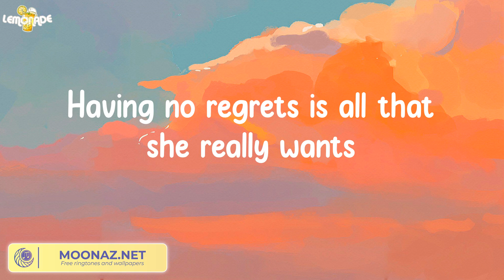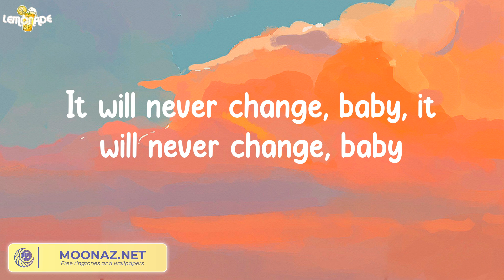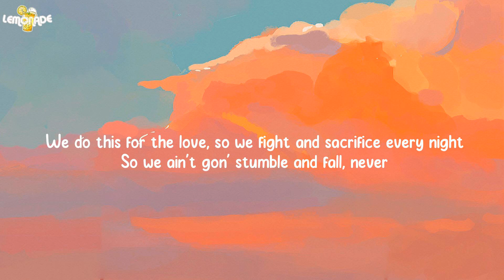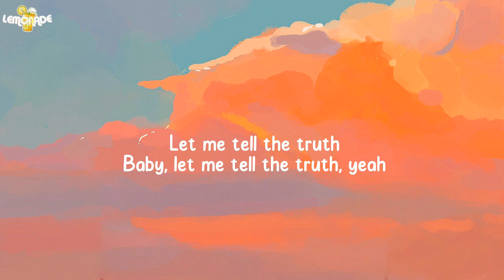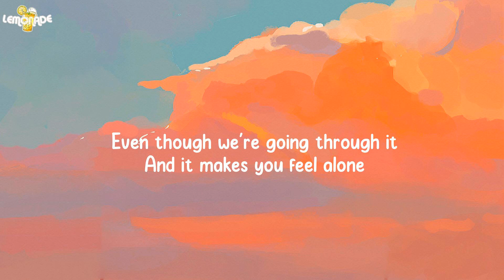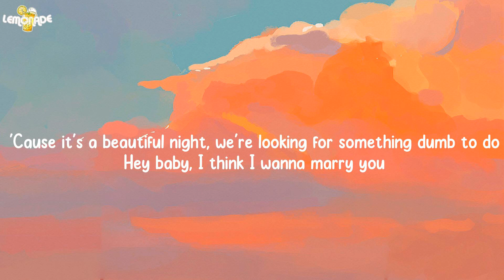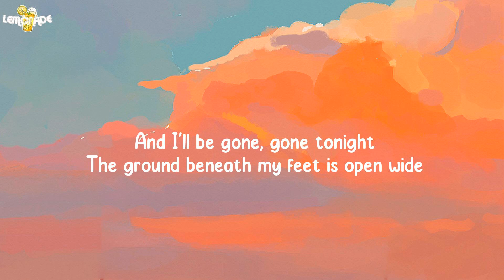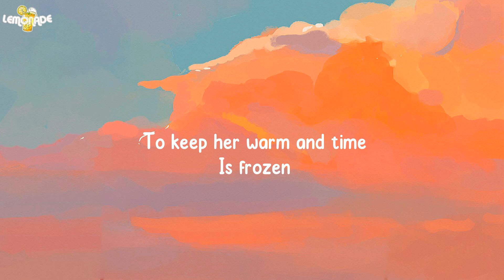Night Changes - One Direction (Lyrics)